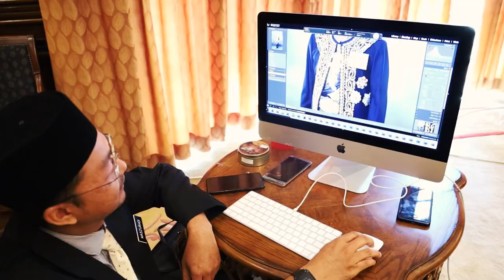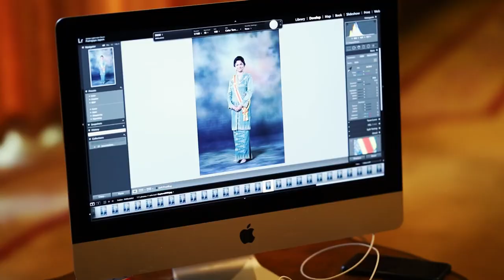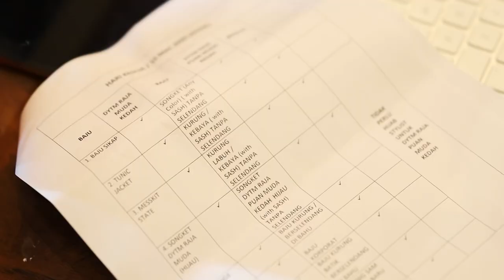DYTM RAJA MUDA KEDAH TENGKU SARAFUDIN OFFICIAL PORTRAIT | BEHIND THE SCENES | 15 MAC 2020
Sesi Potret Rasmi DYTM RAJA MUDA KEDAH Tengku Sarafudin Badlishah Ibni Al Aminul Karim Sultan Sallehuddin.

Team Foto Jabatan Penerangan Malaysia

Still Photo : NIKON D850
Video : Canon EOS R